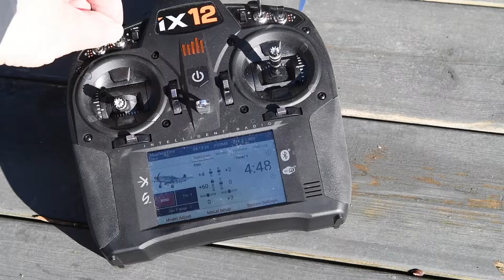FMS Mustang with Mr RC Sound 4.1 and Spekrum Ix12 Tx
This video shows the effect a soundmodule gives to an electric FMS Mustang. Start and stop of the engine is programmed on a switch on my Spektrum Ix12 Transmitter,